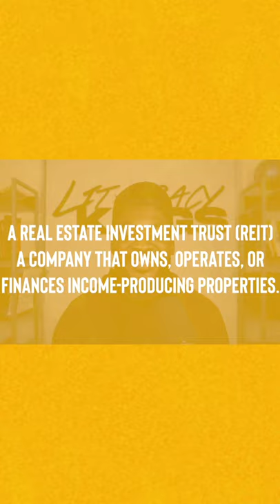REITs Explained in 60 Seconds. | REIT Dividend Investing For Beginners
What is a REIT in Real Estate?

Seasons 1-6 of our podcasts are available NOW on Apple, Spotify, or wherever you listen to podcasts.

Our Bitcoin Address: 3Km6ecG4bfrEtBN3PSARrdx3c9dAx6i4Pd

📣 DISTRIBUTION (Get YOUR show/music on Apple, Spotify, and MORE!)

Thoughts, questions, or comments? Leave us a voice message and we'll hit ya back!

Video Editing: Cristi Lucaci

This helps support the podcast and allows us to continue making content like this. Also, none of the information mentioned is financial advice, we are only sharing our research, experience, and beliefs. Love!